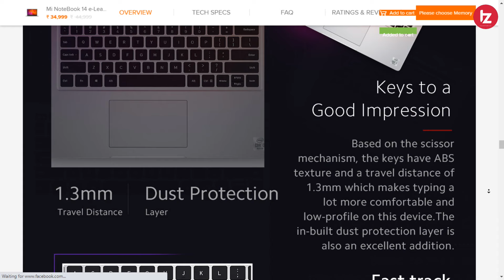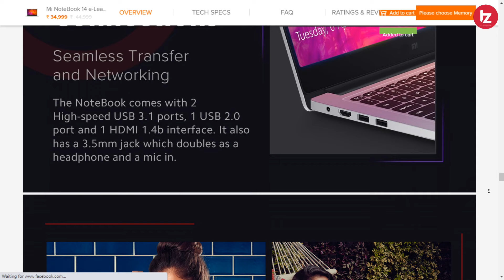Mi Notebook 14 e-learning edition | Full Specification and Price | Best Budget Laptop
Namaskar Dosto Is video me maine aapko Mi Notebook 14 e-learning edition ke full specification aur price ke baare me baat kiya hu. Mi Notebook 14 e-learning edition budget laptop hone wala hai is video me maine apko sab kuch bataya hai. Umeed karta hoon aapko yeah video pasand Aayegi.

Mi Notebook 14 e-learning edition

MY GEARS !!!